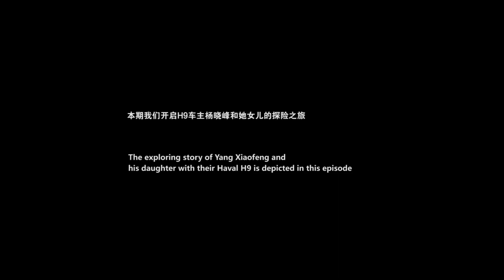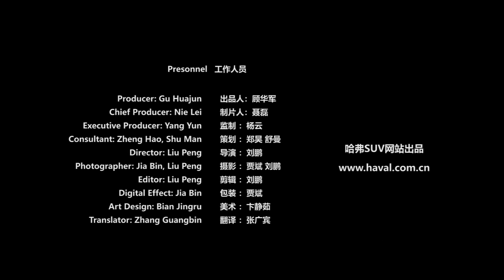哈弗车主故事：从H3到H9，它陪我浪迹天涯，我陪你一起长大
本期弗友会，就和大家一起走进曾经H3、现在H9车主杨晓峰和她女儿的探险之旅。
都说有了女儿后，再糙的汉子也会变的温柔。这一点，对于热爱越野户外的杨晓峰来说，也不例外。被圈里人称呼为“恶魔队长”的他，在有了女儿后，就活脱脱的变成了“女儿奴”。但是，杨晓峰并没有放弃自己的爱好，反而带着女儿一起上路，一起“疯”